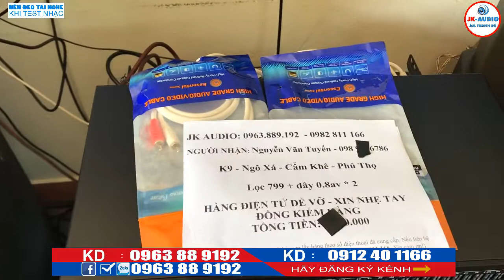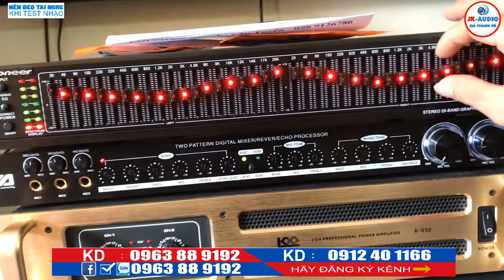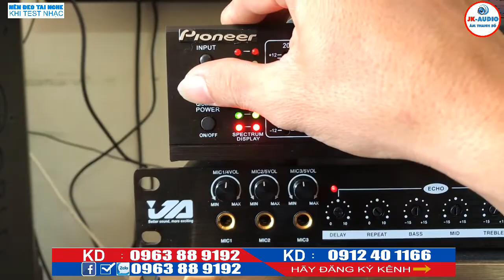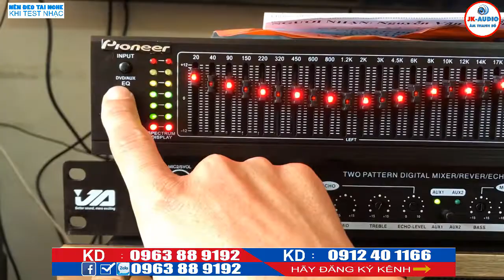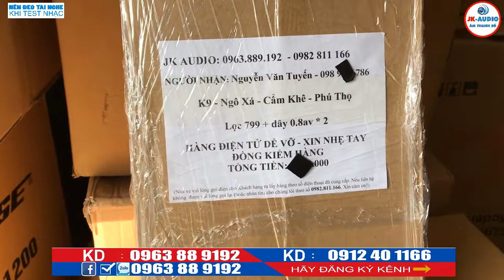Lọc Xì pioner EQ799.Lọc xì giá rẻ về với anh Tuyến Phú Thọ:JK Audio 0963 88 9192 - 0912 40 1166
Tìm hiểu về chức năng và lợi ích của Lọc xì, lọc xì Pioneer 799 về vs anh Tuyến - Phú Thọ
Để chỉnh Equalizer, ta phải hiểu EQ để làm gì trước đã: EQ dùng để làm gì
1/ Cân bằng tần số của dàn âm thanh (tức là thừa tần số nào thì cắt bớt, thiếu tần số nào thì thêm vào)
2/ Chỉnh dàn âm thanh cho phù hợp với khán phòng (bị vang, mất bass, bị dư treble ???)
3/ Chỉnh dàn âm thanh cho phù hợp với loại nhạc :
Vd : Rock thì bass treble nhiều, techno bass có lực, nhiều, Pop thì mid cần phải rõ, ...
4/ Cắt hú (nếu xảy ra hú)

Equalizer (EQ) là một thiết bị rất quan trọng trong sản xuất âm nhạc ngày nay. Mỗi chúng ta hẳn đã từng dùng EQ ở một góc độ nào đó. Nhưng để hiểu sâu về nó và chỉnh để cho phù hợp từng bài hát thì cũng không đơn giản.

Equalizer (EQ) là một thiết bị được thiết kế nhằm làm thay đổi tính chất âm thanh khi âm thanh đi qua nó. Nó còn được hiểu là bộ cân bằng âm thanh. EQ sử dụng nhiều bộ lọc điện tử mà mỗi cái làm việc theo nguyên lý tăng giảm tín hiệu của từng dải tần. Có nhiều loại EQ khác nhau và mỗi loại lại có những nút điều khiển khác nhau.
EQ giúp âm thanh sạch sẽ, chi tiết, giúp tiếng Bass (low) chắc - mạnh mẽ - có lực hơn, tiếng trống đầy uy lực, nghe đầy hơn; giúp tiếng trung (mid) thêm ấm, trầm hơn; giúp tiếng treble sắc hơn, khiến tiếng đàn chi tiết hơn rất nhiều.
Đặc Biệt với EQ, tiếng hát của bạn trở nên hay hơn, giọng ca trở nên ngọt ngào sâu lắng. JK audio - là kênh bán lẻ âm thanh Karaoke gia đình hàng đầu Việt Nam, ngoài ra JK audio chuyên cung cấp âm thanh sự kiện, Bar, hội nghị, hội thảo, vũ trường, âm thanh Karaoke, âm thanh gia đình. Hiện tại một số hình ảnh, tư liệu âm nhạc JKaudio có lấy từ trên Youtube, nếu những hình ảnh đó bản quyền, thì rất mong có sự phản hồi từ khán giả và chủ sở hữu tới Jkaudio. Chúng tôi sẽ hạ video đó ngay lập tức. Chân thành cảm ơn!